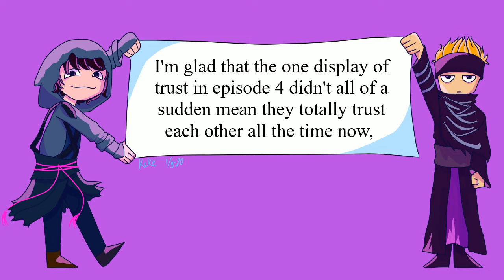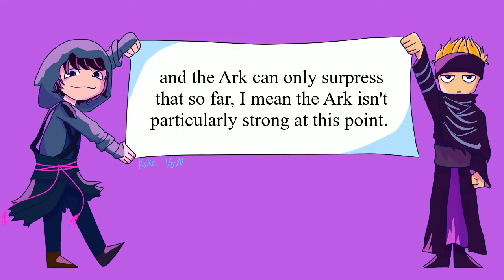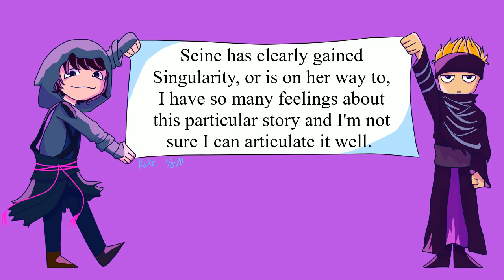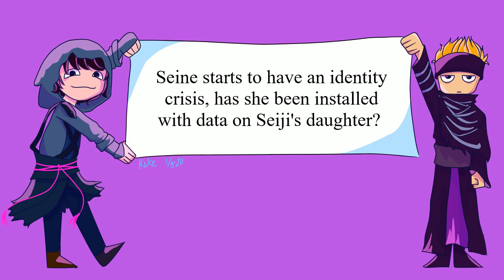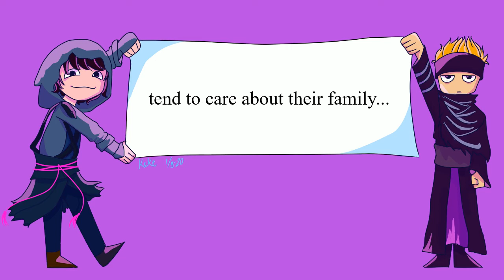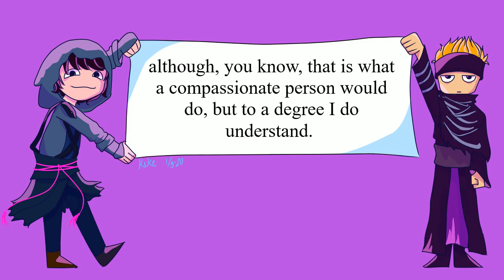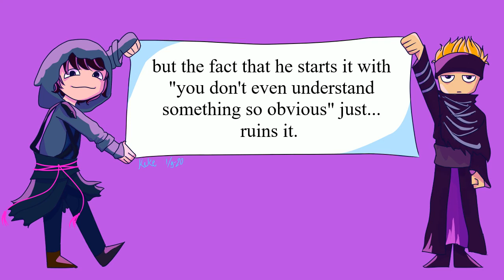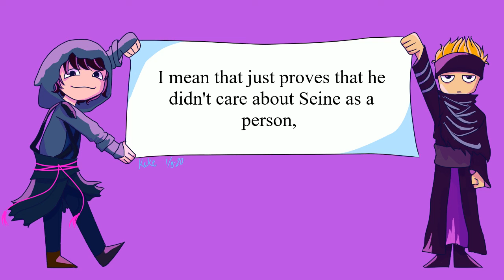Episode 6 "I Want To Hear Your Voice" Retrospective Review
Art by krekeorca and meiwhalien